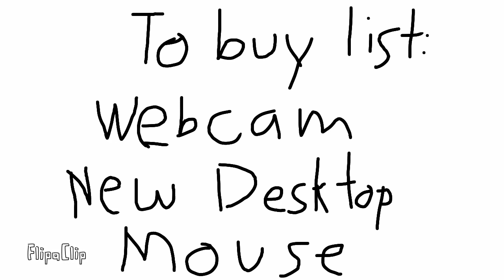Money-earning Games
Hello guys! Today we are discussing money-earning games. By the way,  i'm bad at drawing. Enjoy!